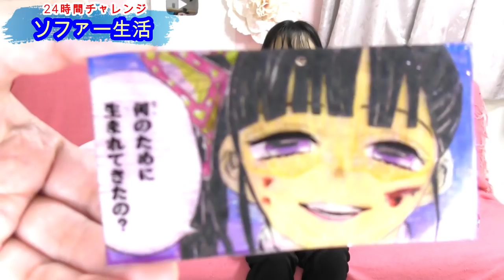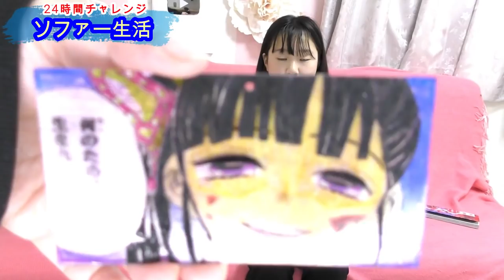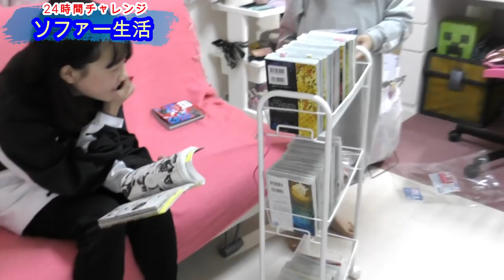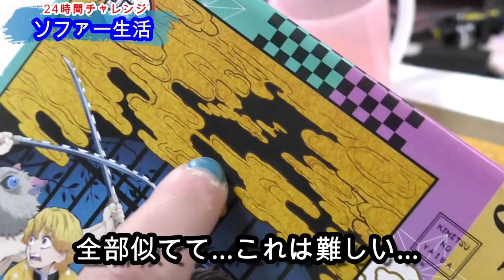【24時間チャレンジ】ソファー生活(Part2) 途中スマホ禁止になるも…おやつに漫画読み放題でまさかの満喫か？！妹は過酷？？どうなる？？ まだまだ続くよソファー生活ｗ【しほりみチャンネル】